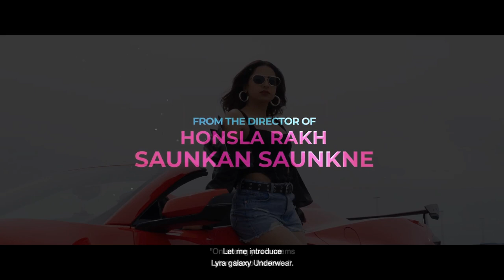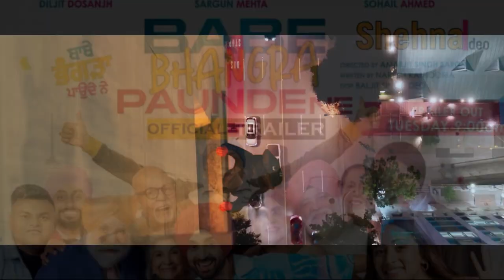Babe Bhangra Paunde Ne | Official Trailer | Babe Bhangra Paunde Ne Diljit Dosanjh | Sohail Ahmad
Babe Bhangra Paunde Ne | Official Trailer | Babe Bhangra Paunde Ne Diljit Dosanjh | Sohail Ahmad | punjabi Movie
Diljit Dosanjh, who was seen in his last film Jogi, which released on Netflix on September 16, is gearing up for his next, a Punjabi movie titled, Babe Bhangra Paunde Ne alongside Sargun Mehta. On Tuesday, the actor and the film’s team shared the trailer of the upcoming comedy, and it is hilarious. From selling ‘galaxy’ underwear to ‘adopting’ a father for insurance benefits, Diljit will not stop at anything to make him and his friends the next ‘three richest men of the world
The three-minute trailer of Babe Bhangra Paunde Ne opens with NRI Diljit Dosanjh listing to music on headphones and riding a bicycle. Next, he is seen having a discussion in Punjabi with his friends about the ‘three richest men in the world’. “Bill Gates, Elon Musk, Jeff Bezos… how did they become the world’s richest men? Just because of an idea. We too have an idea,” he tells them. He is then telling the same friends, as they unload groceries from a truck at a grocery store, “Who are the three richest men of the world in the future? We three!” The three join hands as they prepare for their future, and Diljit goes, “Come on, baby.